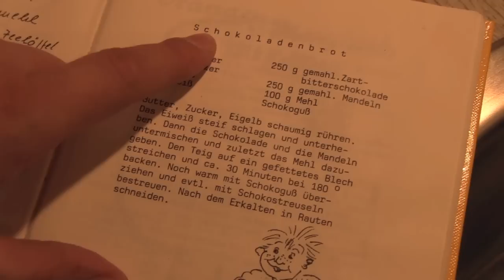Du für München - der FC Bayern für Dich - Folge 4: Plätzchen backen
Gutes tun, München helfen und den FC Bayern spielen sehen - bei allen Heimspielen in der Bundesliga und der Champions League! Was sind Sie bereit zu tun, um ein Spiel des FC Bayern live zu erleben?